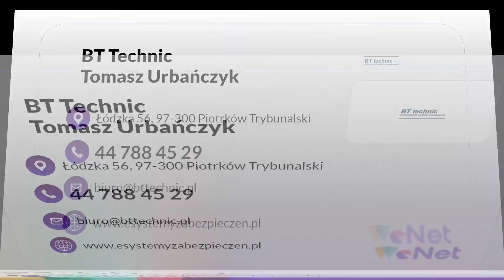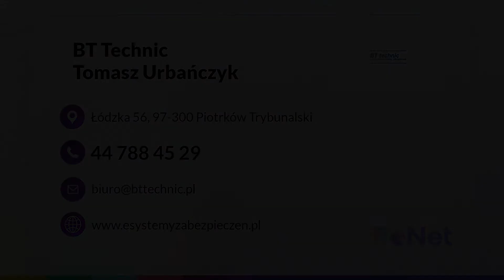Sygnalizacje pożarowe Piotrków Trybunalski Bt Technic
SygnalizacjePożarowe wchodzą w skład naszej oferty. Od 2016 roku tworzymy firmę Bt Technic. Umiejscowieni jesteśmy w Piotrkowie Trybunalskim, na terenie województwa łódzkiego. Naszym właścicielem jest Tomasz Urbańczyk.

Wyspecjalizowaliśmy się sprzedaż, montażu i serwisie różnego rodzaju systemów kontrolnych i ostrzegawczych. Zapewniamy wdrażanie systemów zarządzania bezpieczeństwem sieci oraz instalację terminali biometrycznych czy też kontroli dostępu.

Poza tym oferujemy systemy telewizji dozorowej, systemy rejestracji czasu pracy, a także systemy sygnalizacji włamania i napadu. Zakładamy Klientom
dźwiękowe systemy ostrzegawcze.